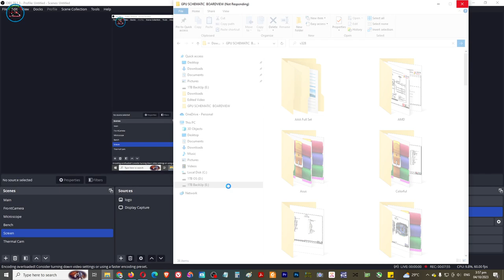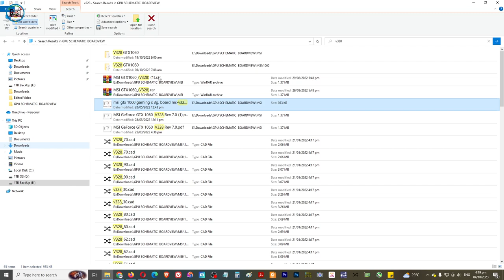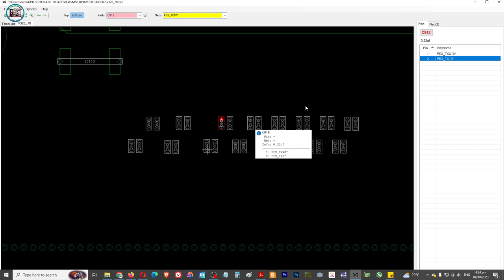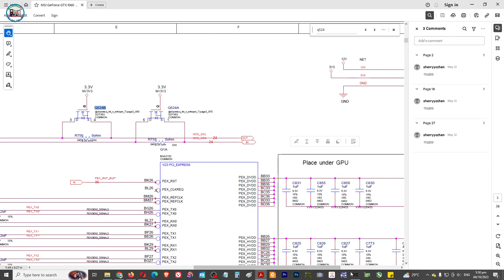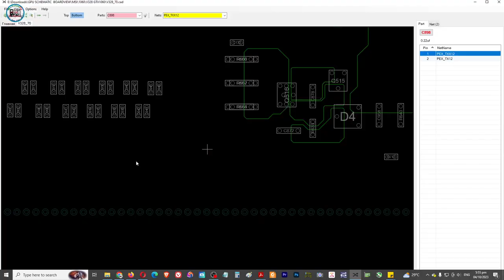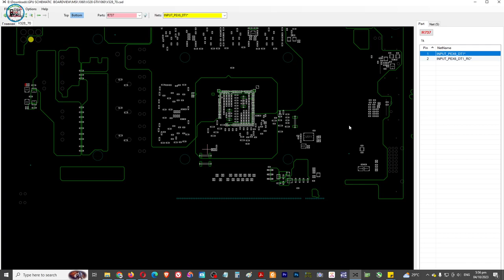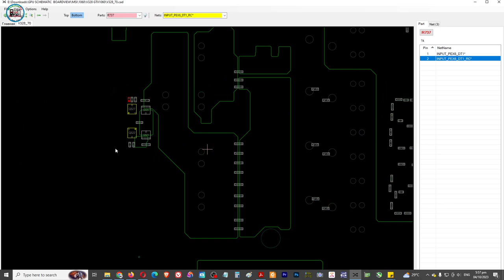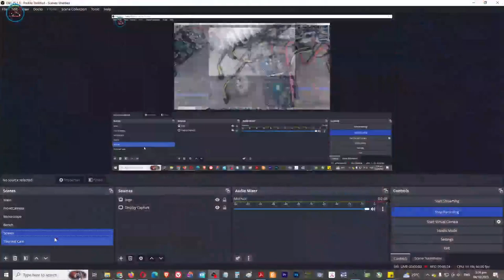MSI GAMING GeForce GTX 1060 3GB GDRR5 192-bit - No Display, Liquid Damage 26pcs Parts Replace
- 18pcs smd capacitor
  - 7pcs smd resistor
  - 1pc smd ANDGates 6pin

👉All Details
Office Hours
Thursday : 8AM to 3PM May Pag-samba

Name : Jonathan H. Octeza

👉💎 SERVICES OFFER 💎

✅ Printer repair
✅ Phone repair
✅ Tableta repair
✅ Electronics repair: